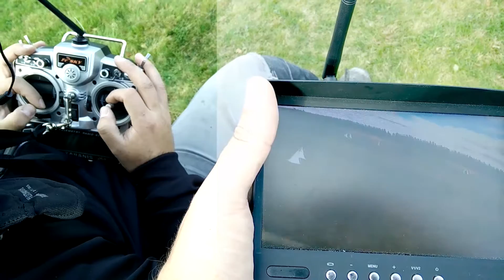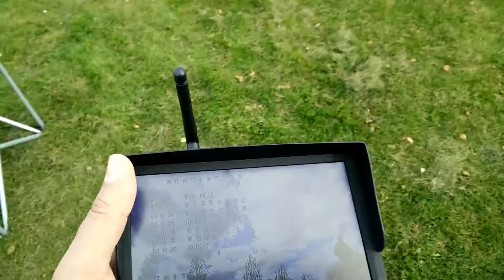BANGGOOD Eachine RC840 RC832 5.8G 40CH Raceband Wireless FPV Receiver Module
100% solid video. Perfect! Stock antenna.